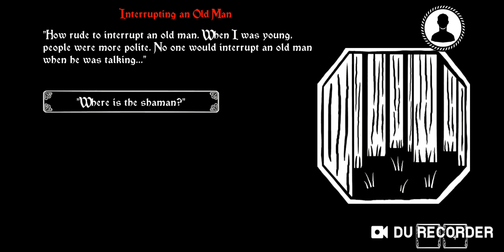Sword And Glory:Erza's Death-part 5/5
Had to reupload